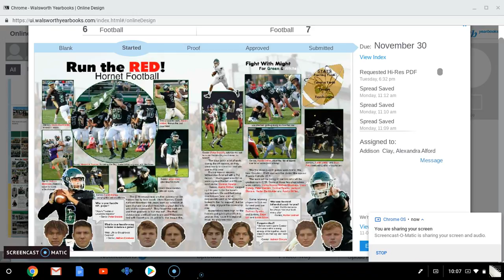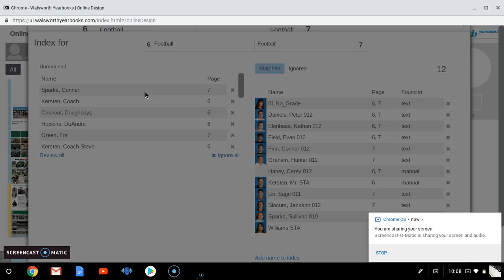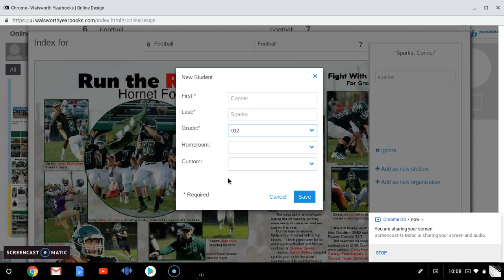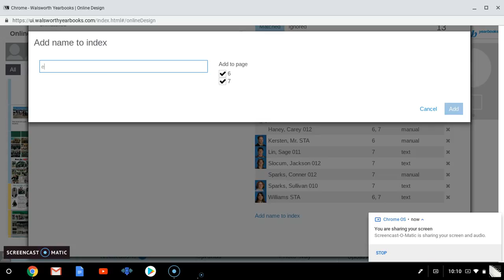Adding Names to Index Actual